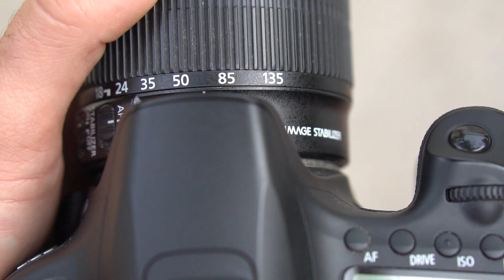Potrzebujesz Drogiego Aparatu Na Początek? 1200 vs 11000 PLN (Fotografia Od Podstaw #2)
Chcesz zacząć swoją przygodę z fotografią, ale nie masz kasy na sprzęt? Wydaję Ci się, że nie ma co patrzeć na sprzęt poniżej 8 000 zł? Jesteś pewny, że jak kupisz najdroższy i najlepszy sprzęt to dopiero wtedy Twoje zdjęcia uzyskają efekt WOW?

BŁĄD!

W TYM FILMIE OBALAMY TEN MIT.

Pytanie o sprzęt to najczęściej zadawane pytanie. Owszem aparat robi zdjęcia, ale efekt jaki uzyskasz to jedynie wynik Twojej pracy.

W tym filmie postanowiliśmy pokazać Ci to na żywym przykładzie.

Porównaliśmy sprzęt za 1200 zł, ze sprzętem wartym 10x tyle :O!

PS: Dołącz również do naszej grupy dla początkujących fotografów na Facebook FOTOGRAFIA- JAK ZACZĄĆ?

SPRAWDŹ KONIECZNIE NASZE PODOBNE FILMY:

Przysłona, czas I ISO - Trójkąt Ekspozycji - PORADNIK DLA POCZĄTKUJĄCYCH!

Co chciałbyś zobaczyć?
Odpowiedz nam w komentarzu czy to video dało Ci wartość i jakie inne rodzaje filmów chcesz oglądać :)